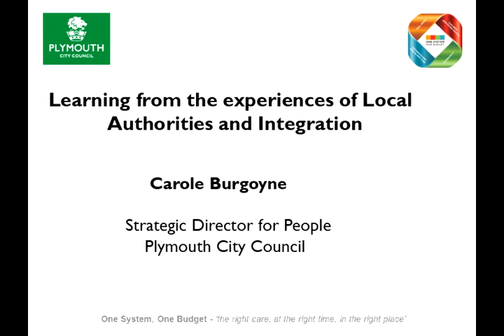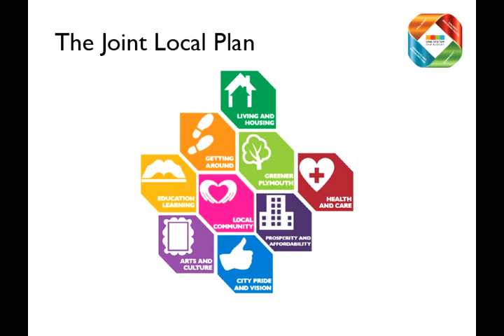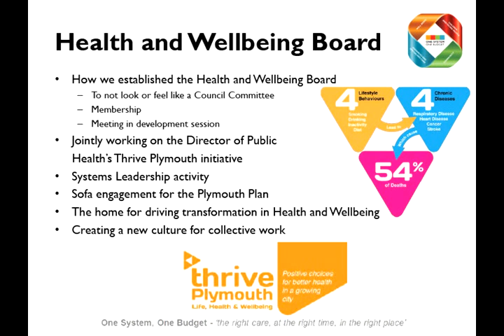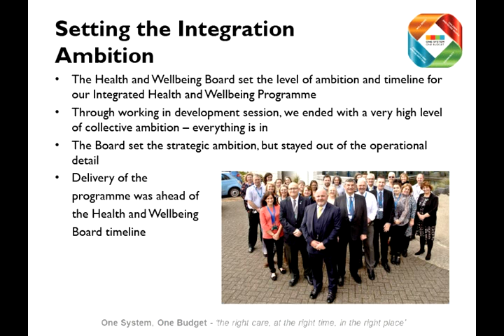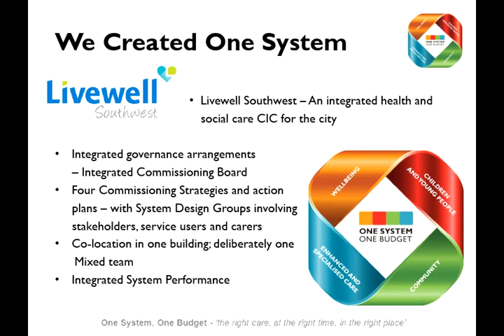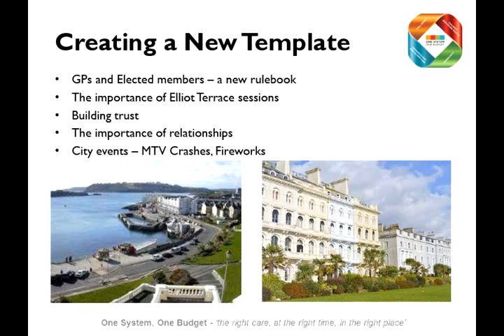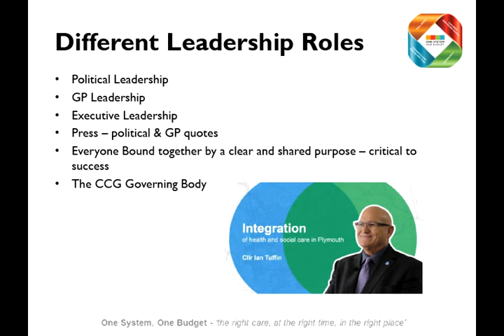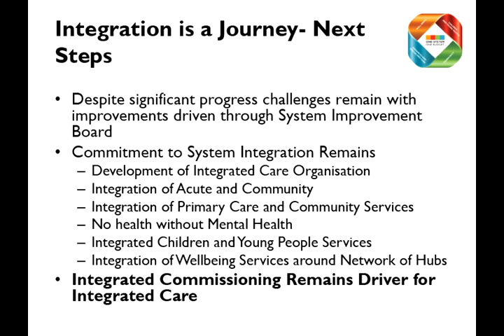Carole Burgoyne: Learning from the experiences of Local Authorities and Integration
Carole Burgoyne, Strategic Director for People, Business Support Unit, Plymouth City Council, speaks at The King's Fund's event, Working with patients and the public, of her experience of bringing all services together to place people's needs first.